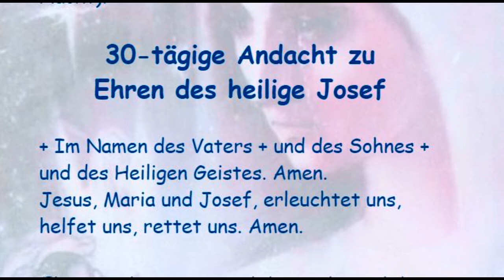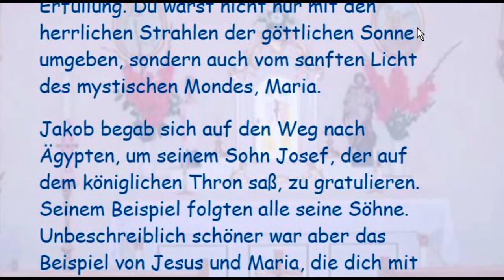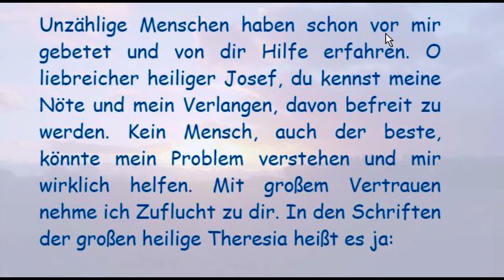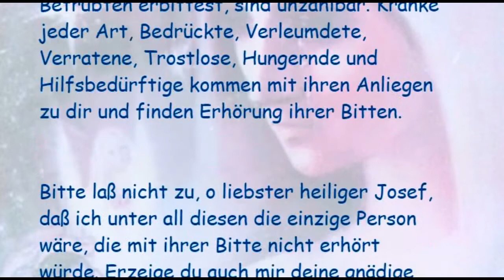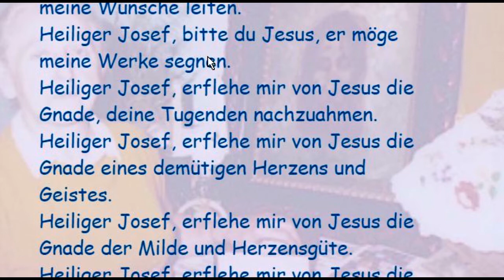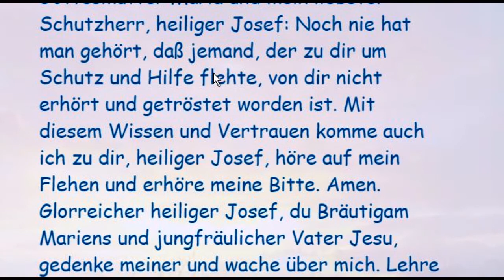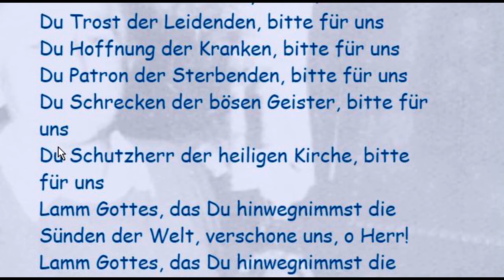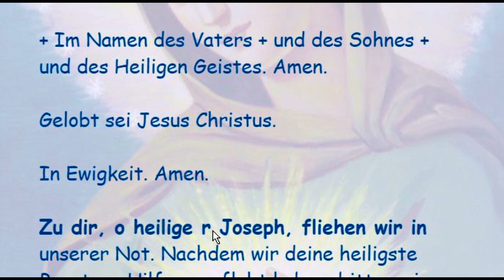30-tägige Andacht zu Ehren des heiligen Josef (6. Tag)